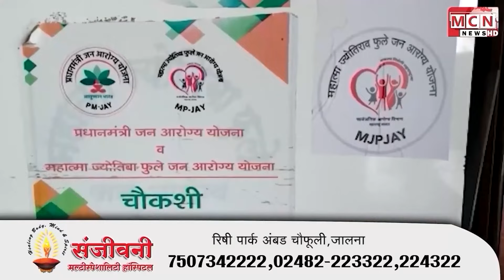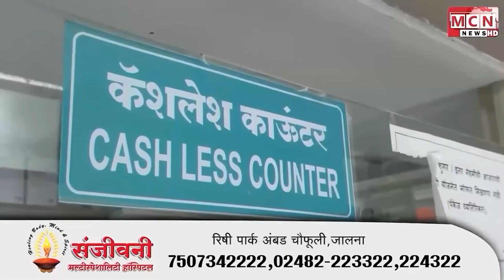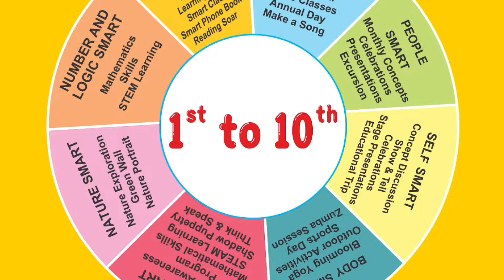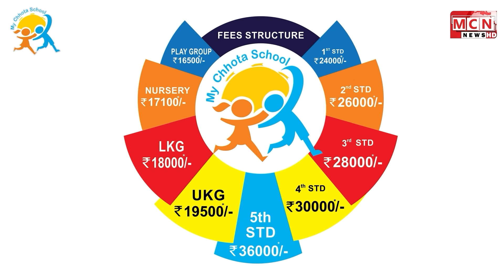MCN NEWS JALNA 06-07-2024